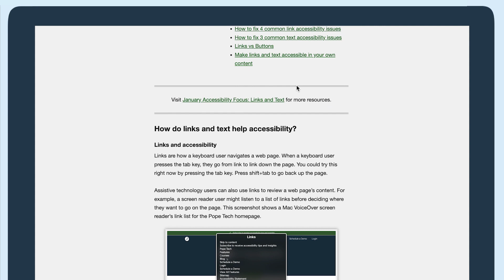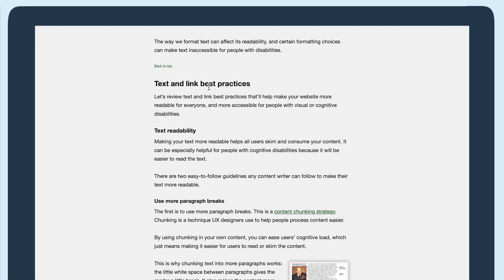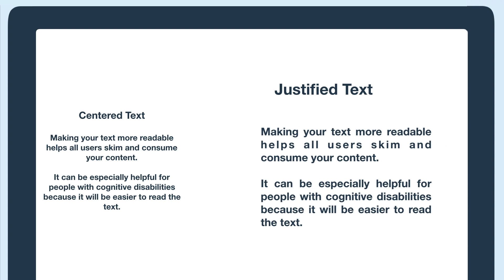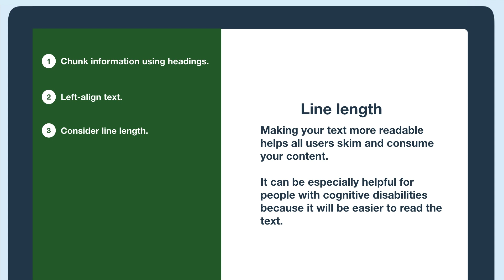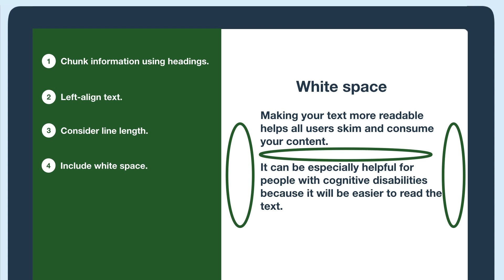Five tips for formatting more readable and accessible text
Make your text easier to read simply by how you format it. Learn how to format your content using headings, alignment, line length, white space, and lists.

Chapters:
0:00 Introduction
0:16 What is formatting text
0:26 Chunk information with headings
2:16 Left-align text
2:42 Consider line length
3:26 Include white space
4:06 Use lists